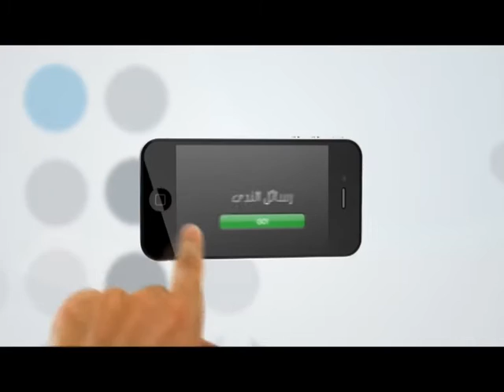من أيسر العبادات ، الاستغفار للمؤمنين والمؤمنات ،الأحياء منهم والاموات |47| رسائل الندى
من أيسر العبادات ، الاستغفار للمؤمنين والمؤمنات ،الأحياء منهم والاموات |47| رسائل الندى   تقدر تكون إيجابي لو أعجبك المقطع وتعمل اعجاب 👍 وأعادة نشر📢  ويا سلام لو تعمل تعليق ✉